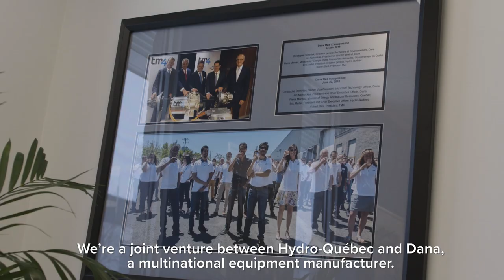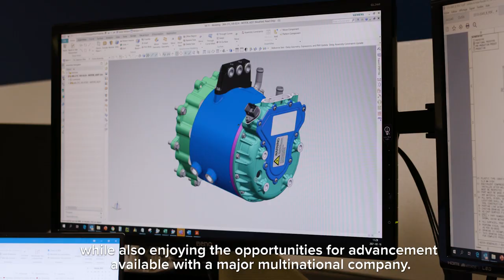En route | Featured career : Mechanical engineer, electric motor design, Dana TM4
Anthony Riendeau, Mechanical engineer, electric motor design at Dana TM4, explains his job. Anthony enjoys making a tangible contribution to the evolution of electric and intelligent transportation. "I can tell that the products I make are having a positive impact on society." Being a mechanical designer for the electric group allows you to work in a stimulating and challenging environment. Plus, there are many opportunities for advancement!

Dana TM4 is a joint venture between Dana Incorporated and Hydro-Québec. The company designs and manufactures low- and high-voltage electric motors, generators, power electronics, and control systems suitable for the automotive, commercial, off-highway, marine, rail, motorsports, and recreational vehicle markets.

En Route, the Career Hub in Electric and Smart Transportation is an initiative designed to promote the EST sector among students, soon-to-be graduates, job seekers, and skilled workers, in order to attract top talent to Quebec businesses and organizations. The initiative has been developed by Propulsion Québec with the support of the Quebec government.

En Route! The Event is almost here! Join us March 29 and 30 for the first ever Virtual Electric and Smart Transportation Career Fair!